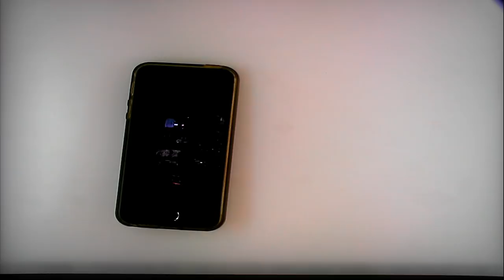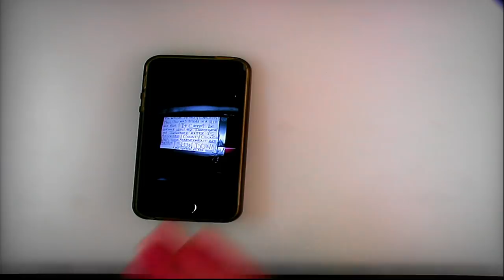St. Charles County Council Meeting: Jan. 28, 2019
Watch the St. Charles County Council meeting from Jan. 28, 2019.